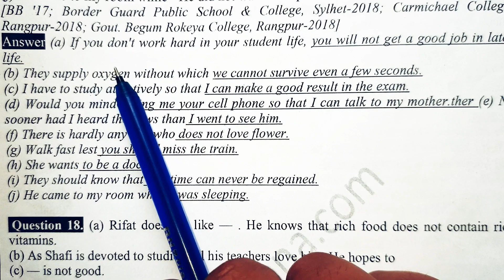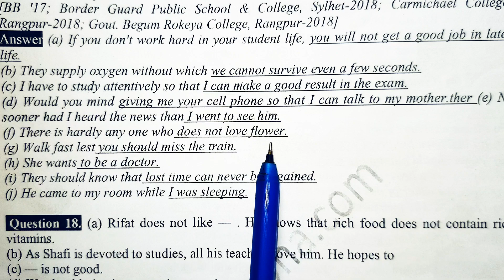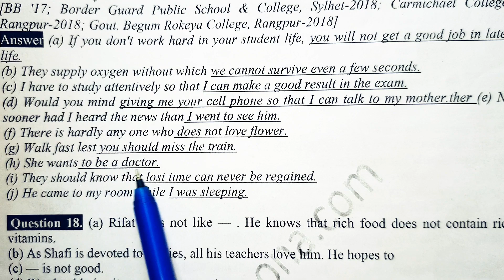সহজে শিখুন Completing Sentence | Suitable clause/phrase ব্যবহার করে ইংরেজি বাক্য পূরণ করুন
Completing sentence ইংরেজি দ্বিতীয় পত্রের একটি সাধারণ বিষয়। এসএসসি ও এইচএসসি শিক্ষার্থীদের জন্য খুব গুরুত্বপূর্ণ এই টপিকটি সহজে শিখে নিন। এইচএসসি বরিশাল বোর্ড ২০১৭ সালের completing sentence অংশটির উত্তর।

Completing sentence HSC Barishal Board 2019 solution.